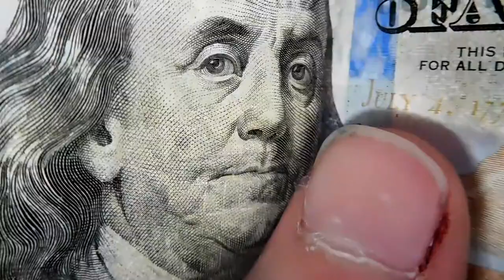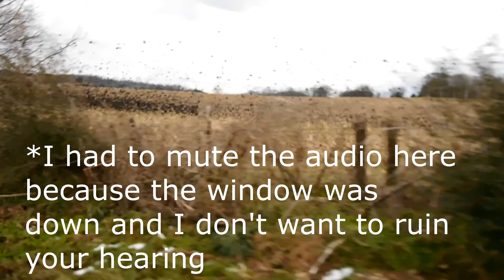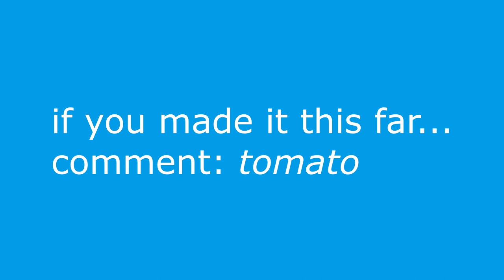BODYLESS LESLIE?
This video is about an epic journey!  Well...sort of...  My sister and "sister-in-law" join me on a trek to carry home Janalynn from our house, and it doesn't really go as well as expected.  She was a little grumpy from not having a nap, and the traffic WAS HORRIBLE!!!

Music in this vlog:
"Elevator Music"